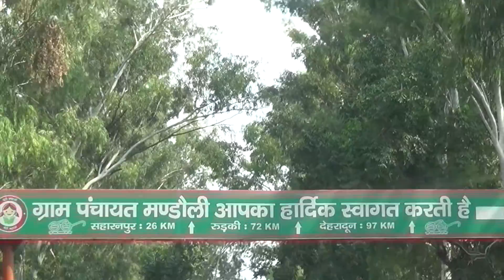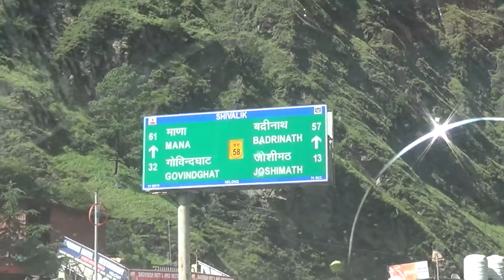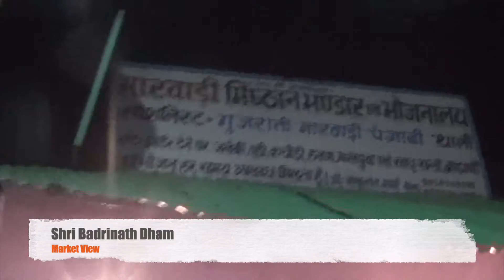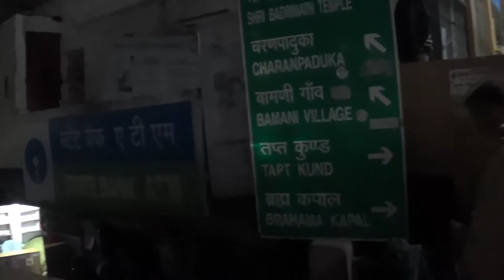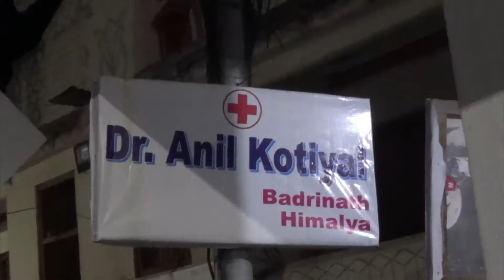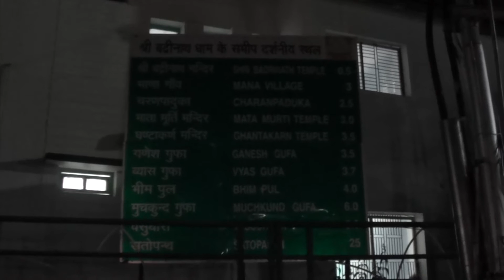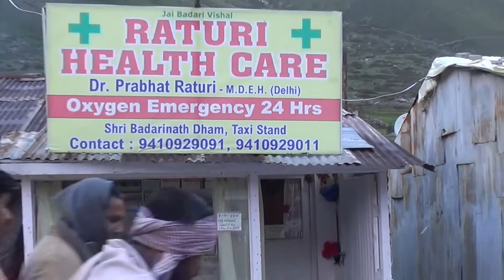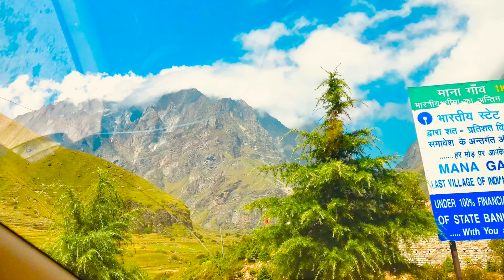बदरीनाथ धाम देखा क्या ? , Visit Badarinath Dham | Shri Badrinath Dham Yatra 2019 September | 2020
Badrivishal
Badrinath dham
Uttrakhand
Badrinath dham yatra 2020
Badrinath dham market view
Chamoli
Rishikesh
Haridwar
Joshimath
shri harivansh puran katha,harivansh puran,harivansh puran adhyay 2

उत्तराखंड राज्य के चमोली ज़िले में अलकनंदा नदी के किनारे बद्रीनाथ धाम स्थित है। यह मंदिर भगवान विष्णु के रूप बद्रीनाथ को समर्पित है। बद्रीनाथ धाम चार धाम में से एक धाम भी है।

नवीं शताब्दी में आदि शंकराचार्य ने बद्रीनाथ धाम की स्थापना की ...दिल्ली से बद्रीनाथ धाम की दूरी करीब-करीब 550 किलोमीटर है और बिना रुके ये दूरी तय करने में 15 घंटे का समय लगता है .

Yatra From Mandi Gobindgarh (Punjab) to Shri Badrinath Dham -September 2019

Hello, Friends, this whole video is recorded from mandi Gobindgarh to Shri Badrinath Dham temple, Including Haridwar, Rishikesh, Srinagar, Joshimath, Hanuman Chatti, Tapat Kund, Garam Kund, Adikedareshavaram Temple and Shri Badrinath Temple.

Some places where we stuck like Gobind Ghat, Lambagarh delayed our journey.